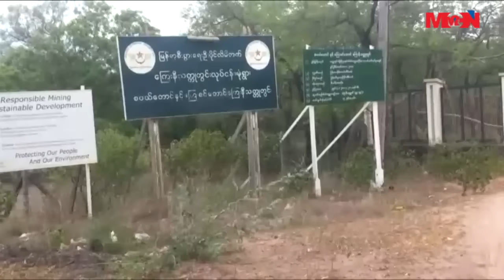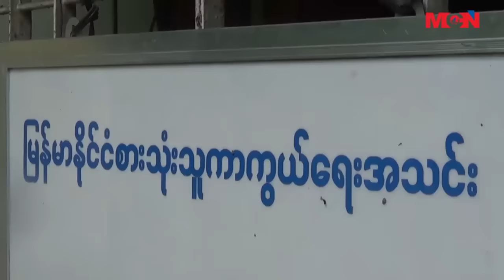MCN ေန႔စဥ္ ႐ုပ္သံသတင္းအစီအစဥ္ ၂၀၁၆ ခုႏွစ္၊ ဇူလိုင္ (၉) ရက္ စေနေန႔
မဂၤလာပါရွင္။ MCN သတင္းဌာနရဲ႕ ေန႔စဥ္ ႐ုပ္သံအစီအစဥ္က ႀကိဳဆိုပါတယ္။ ဒီကေန႔ ျမန္မာ သကၠရာဇ္ ၁၃၇၈ခုႏွစ္၊ ၀ါဆုိလဆန္း(၅)ရက္၊ ခရစ္ႏွစ္ ၂၀၁၆ ခုႏွစ္၊ ဇူလုိင္လ (၉) ရက္ စေနေန႔ ညေန (၆) နာရီအထိ ေနာက္ဆံုးရရွိထားတဲ့ သတင္းေတြကို တင္ဆက္ ေပးသြားမွာျဖစ္ပါတယ္။